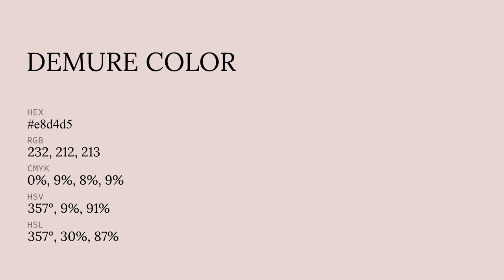Demure color e8d4d5 hex color - Red color - Cool color e8d4d5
What color is Demure ? e8d4d5 hex color - Red color - Cool color e8d4d5

Hex e8d4d5 Color Code is also known as Demure color.